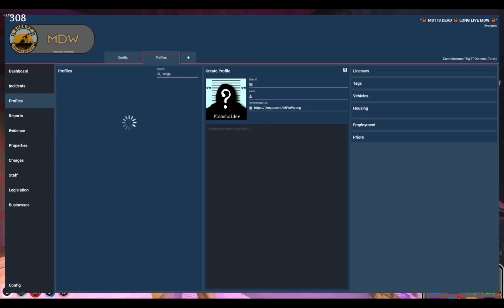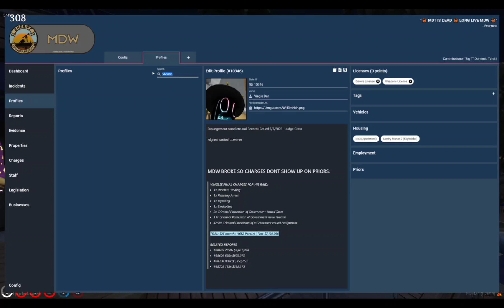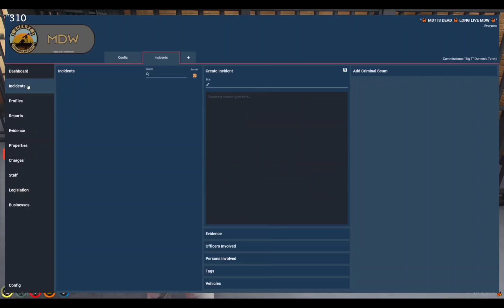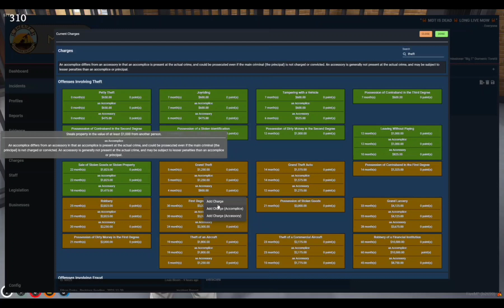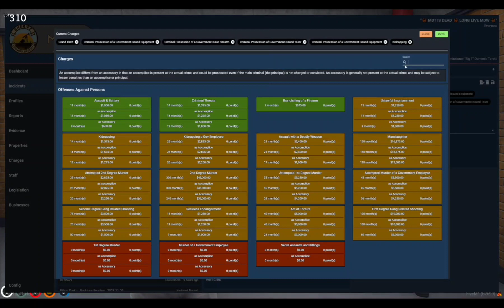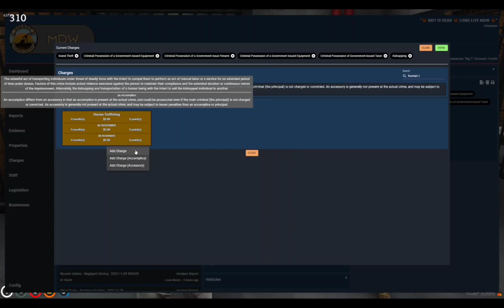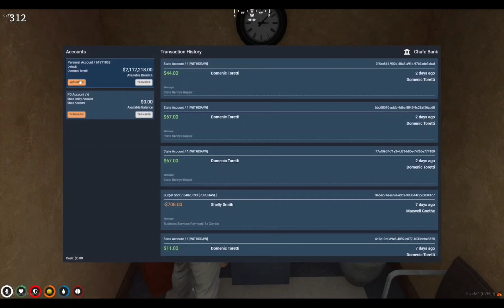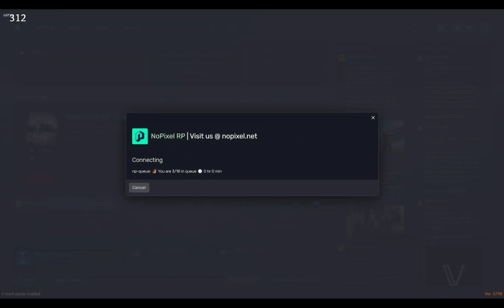Vingle steals Toretti's stuff and gets chased by PD (all to get his job back)